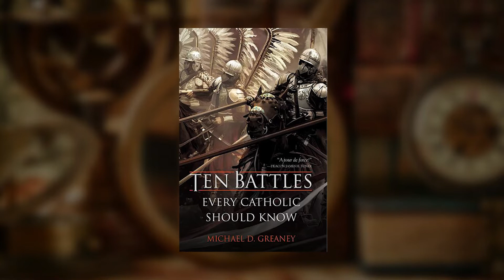EWTN Bookmark with Michael Greaney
Airs on Sunday at 10 a.m. ET
Encores on Monday at 5 a.m. &  5 p.m. ET
and on Saturdays at 1:30 p.m. ET.